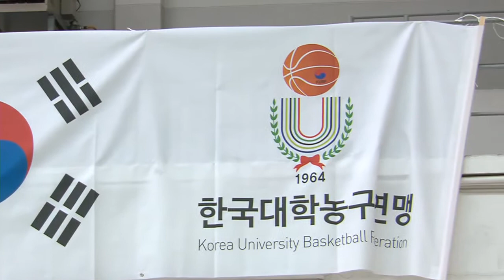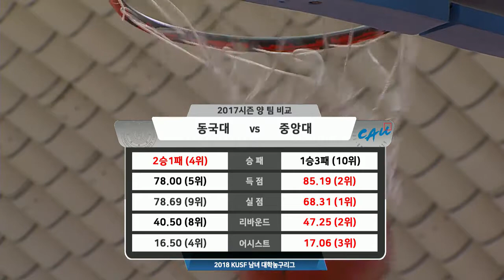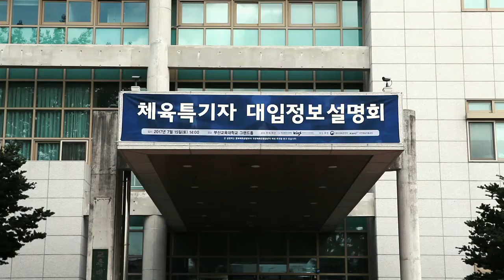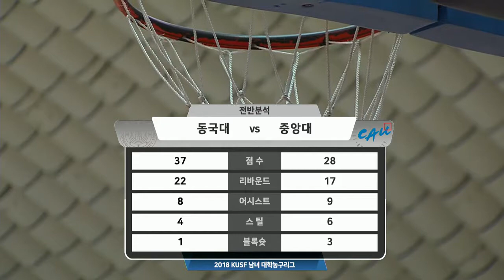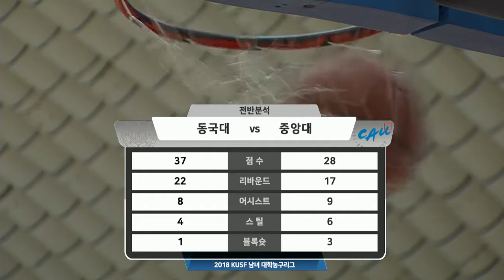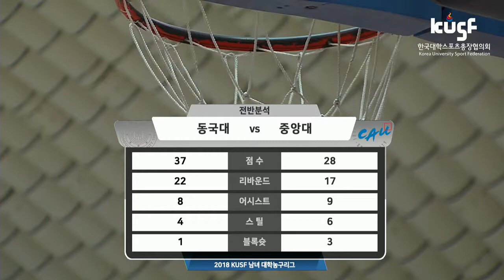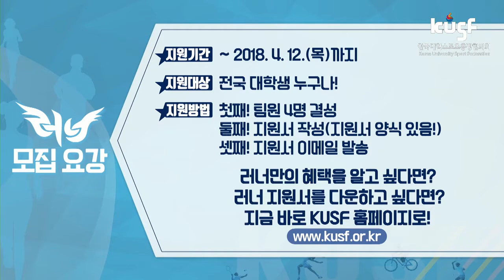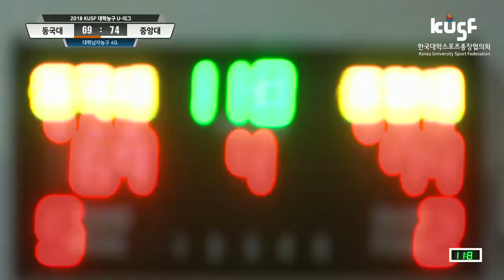[2018 KUSF 대학농구 U-리그] 동국대vs중앙대 다시보기_180403